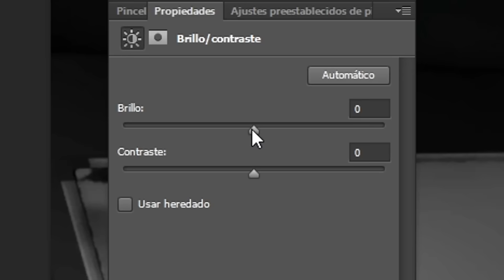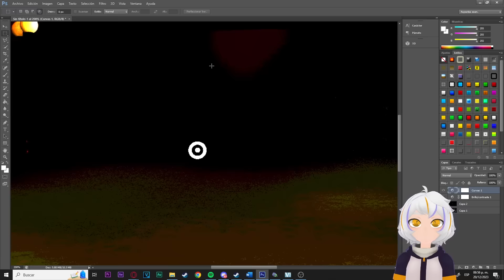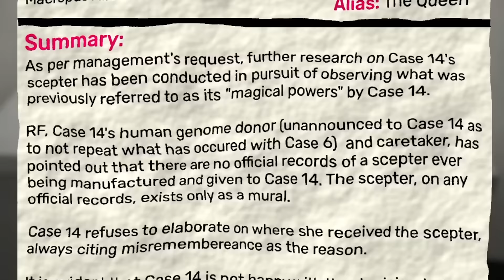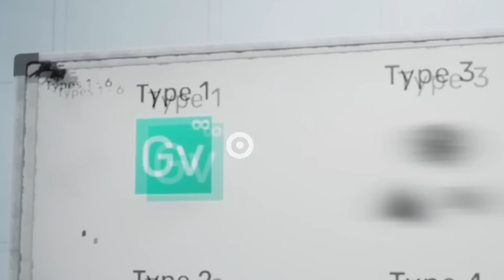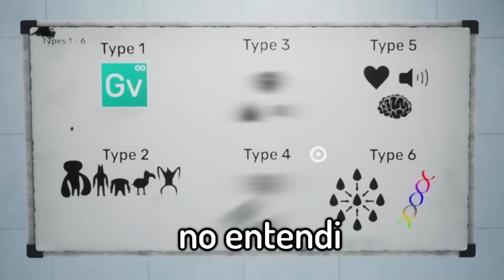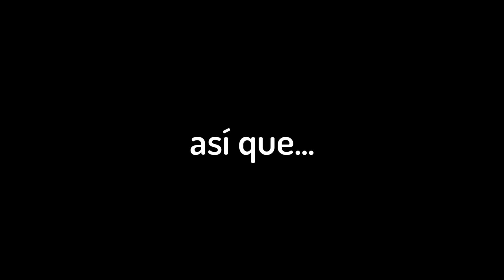DESMENTÍ 30 MITOS de GARTEN OF BANBAN 6 😨💀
El día de hoy vamos a Desmentir 30 mitos de Garten of BanBan, desde Garten of BanBan 6 Completo hasta encontrar todos los Finales Ocultos y Secretos 'Lo Conseguiremos?

Aunque esto parezca un video de GARTEN OF BANBAN 6 JUEGO COMPLETO Jondres Gc o GARTEN OF BANBAN 6 COMPLETO Chuy Mine, tampoco es un video de HE HACKEADO GARTEN OF BANBAN 6 DeGoBooM, IMPOSIBLE ESCAPAR de la GUARDERIA ABANDONADA Silvio Gamer o Desmentí 30 Mitos de Garten of Banban CREATIVE Juega, así que si te gustan los juegos populares de celular, este video te va a encantar